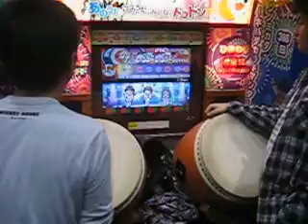The Taiko Drum Game I Love so Much!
I love this game.  I don't know the name of it, I have no idea how to play it properly; I just love it.
Yeah this guy is awesome at it.